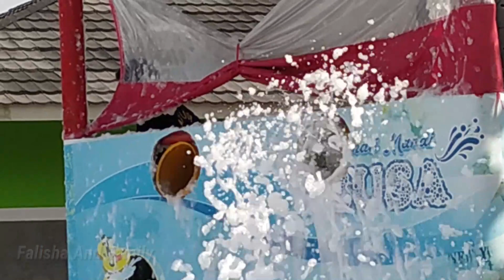mandibusa kolamrenang sabdaalam garut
Assalamualaikum wr.wb.
Falisha and Familly merupakan vlog/kegiatan sehari-hari dari anak-anak kami.
Disini kami share kegiatan Falisha And Familly bermain, belajar, belajar melalui lagu anak dan lain lain.
Falisa and familly bertujuan membantu anak: Berpikir mandiri, Membangun Rasa Percaya Diri, Menghormati Orang Lain, Menjelajahi Dunia.